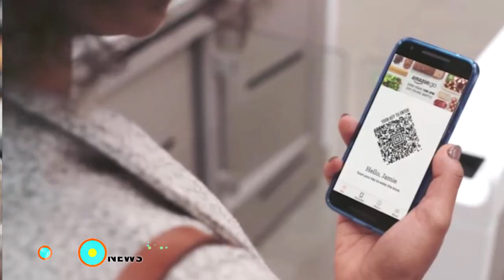Amazon Go grocery store gets rid of long checkout lines, but might be a job killer - TomoNews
SEATTLE — Amazon is opening a grocery store in downtown Seattle early next year where customers can make their purchases without waiting in checkout lines.

The store, called Amazon Go, allows customers to make purchases without the aid of a cashier.

Customers would simply need to download the an app onto their phones, open an Amazon account, and visit the Amazon Go store.

Amazon’s promotional video shows how customers are admitted into the store after opening their Amazon Go app and scanning it on the turnstiles. The app generates a QR code that logs the customer into the store’s network and connects to the customer’s Amazon account. This prevents shoplifting as the customer’s identity is recognized and stored.

The entire store is equipped with computer vision, sensor fusion and deep learning technology. It can automatically detect when products are taken from the shelves and records them in virtual shopping carts. The products are removed from the carts if they are placed back onto the shelves.

When leaving the store, customers have to pass through turnstiles equipped with sensors that signal the app to calculate the cost of the purchases. The payment is then charged to the customer’s Amazon account.

The pictures shown on the Amazon website suggest that some staff might still be responsible for making ready-to-eat meals or other preparations at the store, but the store would probably not include any cashiers or people to bag groceries.

According to the Bureau of Labor Statistics, about 3.4 million Americans are working as cashiers. The New York Post quoted Britt Beam, president of America’s Research Group — a consumer-behavior research firm — saying that Amazon’s technology might wipe out 75 percent of typical grocery-store staff.